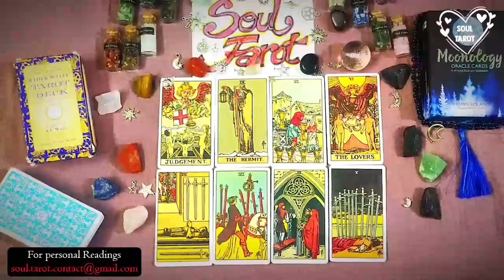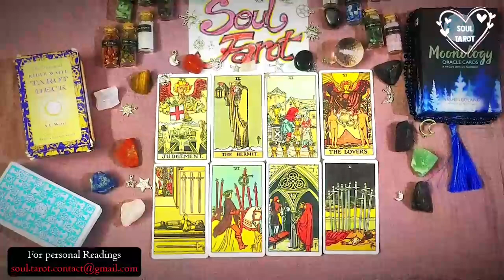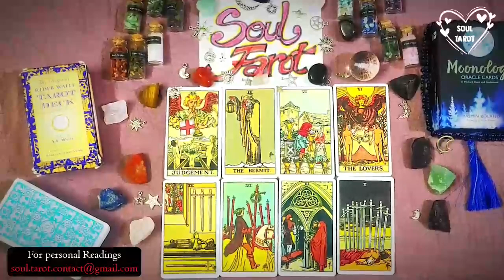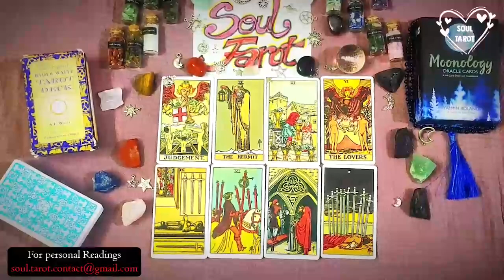SCORPIO ❤️UGGGH THIS READING HAD 🤬PISSED BABY! THEY HAD TA GO 🚮...YOUR OUTCOME?? TRIUMPHANT🥇👑